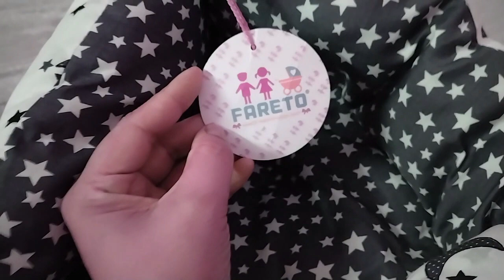Amazon product review baby bedding and sleeping bag set with pillow... ek dam pe 4 product